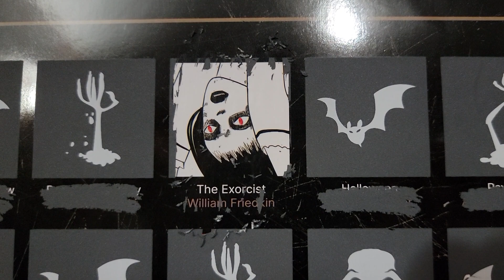100 Horror Movies Challenge - The Exorcist (1973) Movie #2